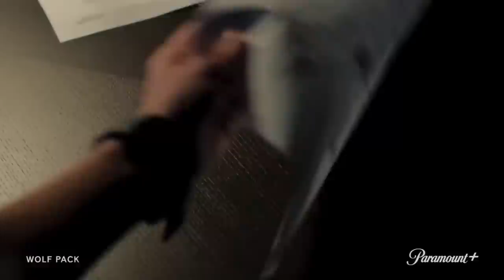2023 Shortstop Preview! Players to Target, Rankings & Strategy | Fantasy Baseball Advice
Frank Stampfl, Scott White and Chris Towers are breaking down the shortstop position for 2023 Fantasy Baseball drafts!

0:00- Intro
0:35- Shortstop outlook
7:20- Trea Turner
11:21- Bo Bichette
17:00- Fernando Tatis Jr.
24:05- Francisco Lindor
26:55- Corey Seager
33:25- Oneil Cruz
38:40- Swanson & Bogaerts
41:20- Wander Franco
47:13- Sleepers, breakouts, busts
1:00:00- Prospects to know
1:01:50- The rest of ADP